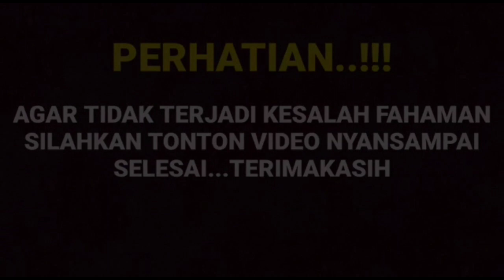Makin mengumbar kemesraan di depan umum kini Arya saloka dan Amanda manopo ungkap sudah halal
__SEKIAN & TERIMAKASIH___